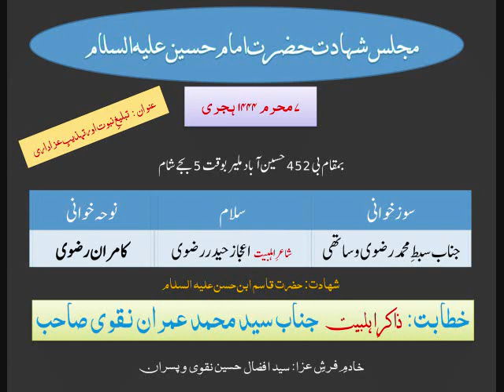عشرہ مجالس محرم الحرام 1444